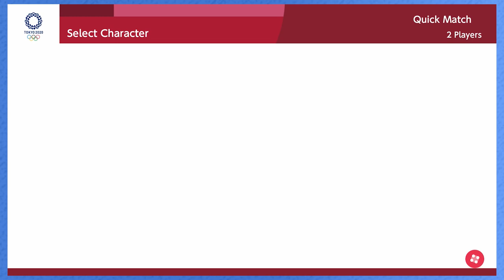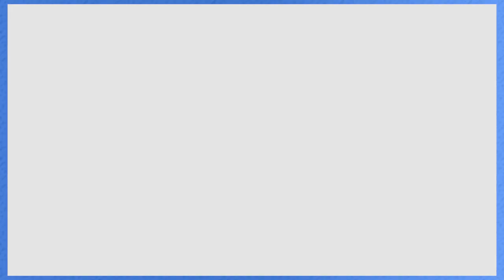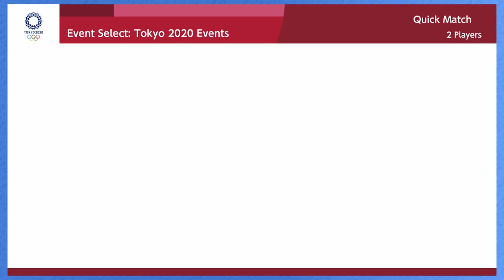Americans Try Rugby - #2 - Mario & Sonic 2020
You might have seen us play Cricket...well it's time to figure out how to play Rugby. We are Americans and have never watched a match. May the odds be ever in our favor!

Let's Play Mario and Sonic at the Olympic Games: Tokyo 2020 on the Nintendo Switch with Jon (@jonbox3414) and Rose (@rogue9rosie)!